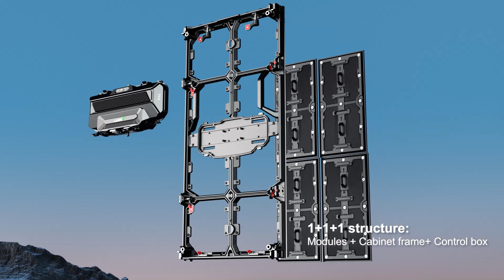Màn hình LED cho thuê và tổ chức sự kiện LAMPRO - LRS series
Dòng sản phẩm cao cấp của LAMPRO với nhiều tính năng ưu việt, tháo lắp dễ dàng, chất lượng tuyệt vời.